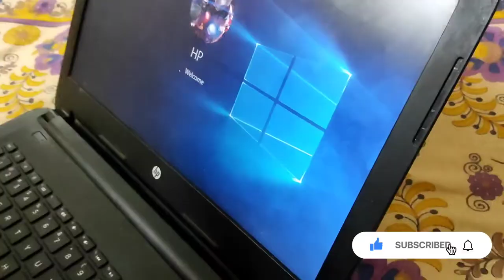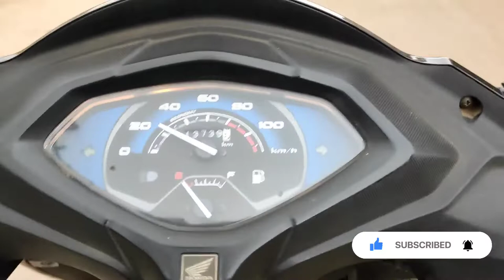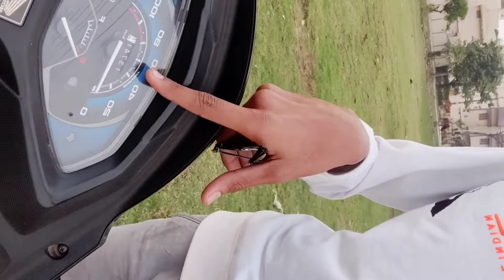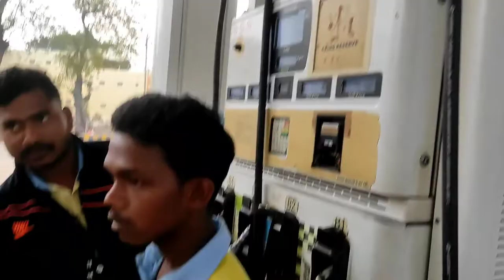🤣Maja ban gai saja😑